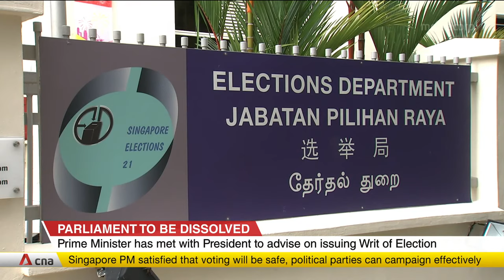GE2020: Singapore PM Lee Hsien Loong calls general election, Polling Day to be July 10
"An election now - when things are relatively stable – will clear the decks, and give the new Government a fresh 5-year mandate," said Singapore Prime Minister Lee Hsien Loong in a televised address on Tuesday (Jun 23). PM Lee says with arrangements and precautions in place, "I am confident we can hold a proper and safe election".

Nomination Day in Singapore will be on Jun 30 and Polling Day will be on Jul 10.